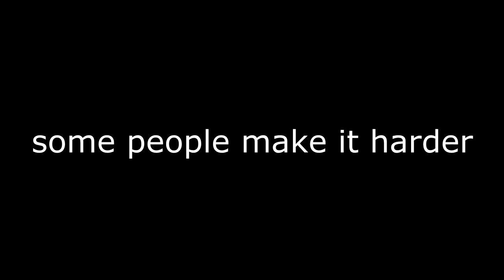Winning #3 Trailer 2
Written by Star Simmons
Directed by Statira Royal
Starring Julian Stacey, Sarah Simmons and Andrew Muwonge
Produced by SRoyalS Productions